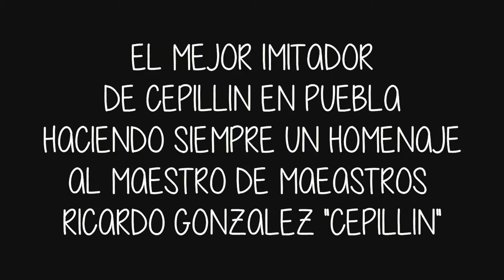El MEJOR IMITADOR - DOBLE DE CEPILLIN EN LOMA BONITA CALERAS / SAN FELIPE